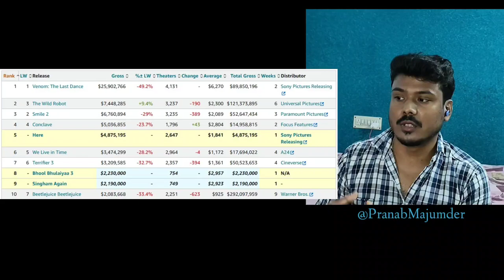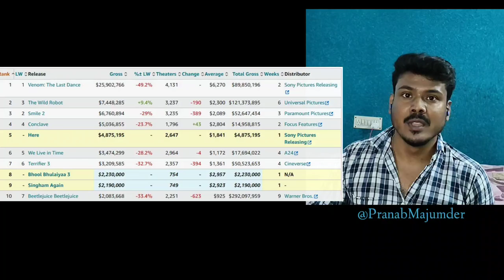Game Changer Teaser REVIEW | Ram Charan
Game Changer Teaser Review In Bangla Today! Game Changer Teaser  REVIEW! Game Changer Teaser REACTION! Bong Movie Nurd's reaction & review Game Changer Teaser 2024! Ram Charan | Kiara Advani!
Game Changer Teaser Review In Bangla Today! Game Changer Teaser  REVIEW! Game Changer Teaser REACTION! Bong Movie Nurd's host Pranab Majumder's reaction & review of the 2024 Movie Game Changer.
An honest IAS officer's fight against a corrupt political system through fair and transparent elections.
Share your own reaction to this  before you see the movie in theater 2024! And be sure to make Bong Movie Nurd your first stop for movie and entertainment news here on YouTube today!

Interact with host & creator Pranab Majumder!